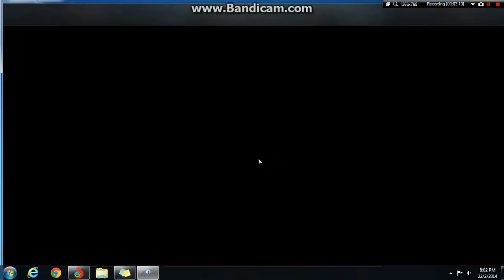World of Warplanes #1 - My plane crashed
wowowowowowowow
Wowpwpwwowpwowpwowp
It might take 1-3hr